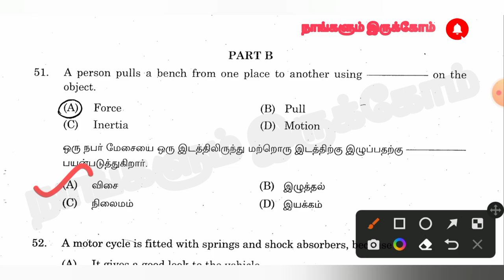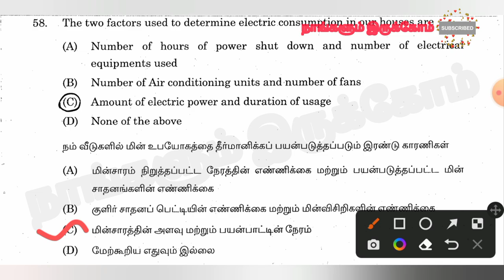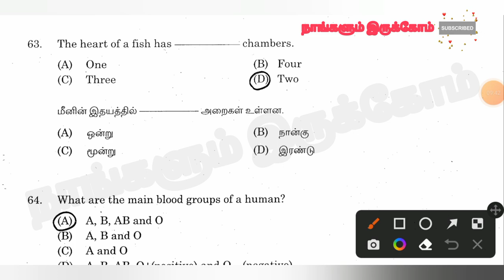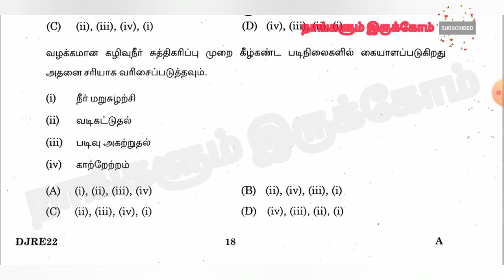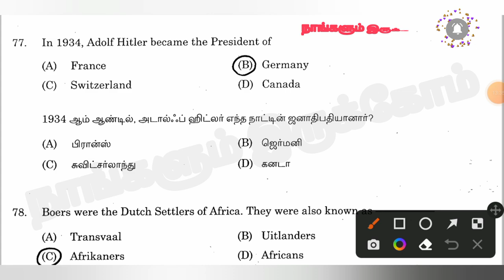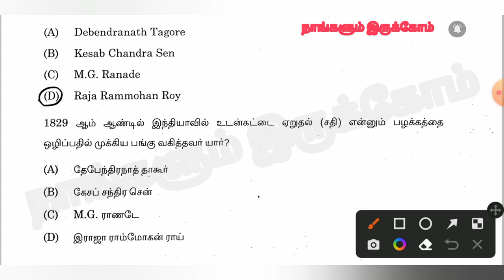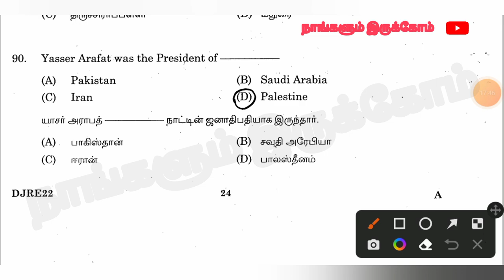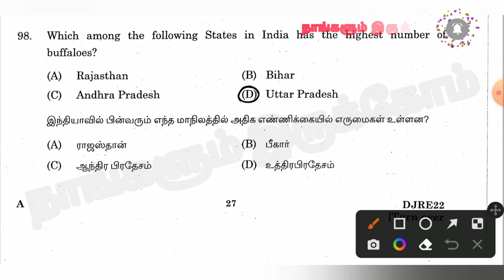MHC Official Answer Key 2022 | 50 General Knowledge Questions and Answers In Tamil | Part 01